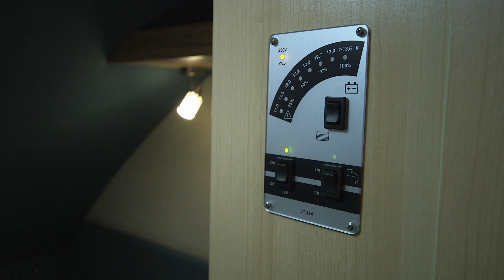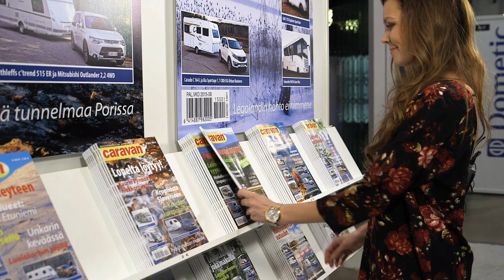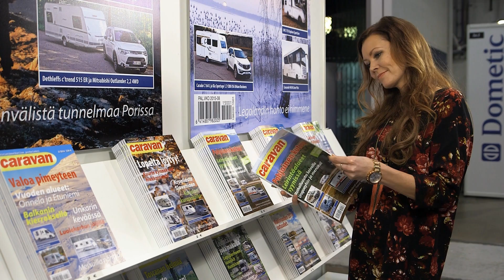SF-Caravan LauantaiForum-ohjelmassa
SF-Caravan ry esillä TV5:llä esitettävässä LauantaiForum-ohjelmassa. Ohjelma esitetään TV5-kanavalla lauantaina 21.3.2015 n.klo 12 sekä lauantaina 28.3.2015 n.klo 12 ja lauantaina 4.4.2015 n.klo 12.00.